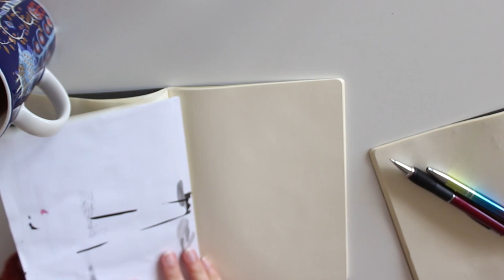Introducing Witchtober 2022! - Art Challenge - Witchy Prompts for Drawing 🎃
If you're looking for an art challenge for October, but want to do something more magical than regular Inktober, I have the drawing challenge for you!
Let's start this year's Witchtober challenge! This is an art challenge, where each week has a spooky theme, packed full of fun drawing prompts! Draw one, challenge yourself and fit all into one drawing, or pick your favourites out of every week. Post them tagging me and using my hashtag to join, and we'll get some witchy art community going!

The challenge starts on Monday October 3rd, so let's use this week to do some prep like sketching, picking out materials and just getting generally hyped up!

🎀 Timestamps 🎀
0:00-1:00 - Flipping through old Witchtober Art
1:00-3:00 - Intro and General Information
3:00-4:25 - Dates (& more general info)
4:25-7:06 - Weekly Themes & Prompts
7:06-8:27 - How to Join the Challenge
8:27-9:59 - Outro

🎀 Music 🎀
Spooky Lo-fi music generously provided by  @demongummies